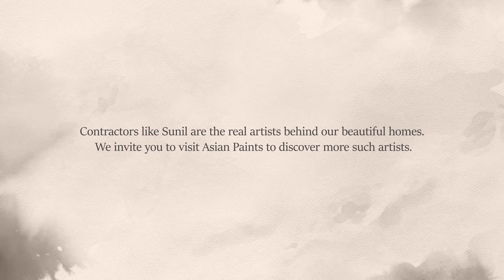Kaamyabi Ke Rang (Colors of Success) – Season 2 – Sunil – Episode 2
In continuation of our partnership with the contractors, we are happy to present the Season 2 of Kaamyabi Ke Rang (Colors of Success). The series showcase the human-side of profession to our customers. Each journey is also embellished with a key skill which has helped the contractor to make a name for herself in the society. To find out more about such contractors for your next painting project, please visit Contractor Finder